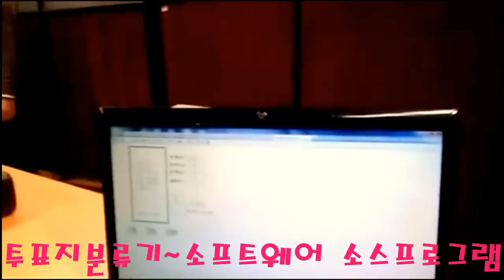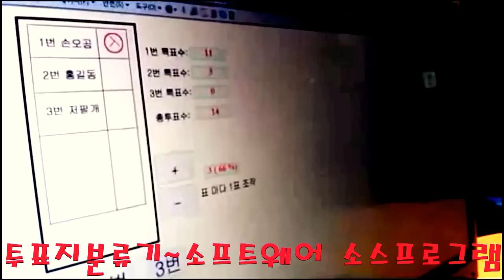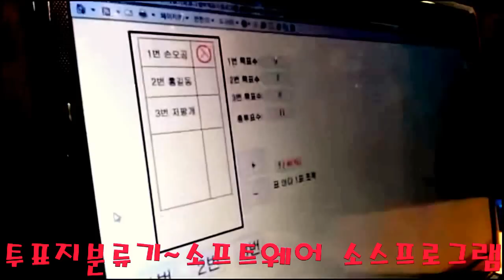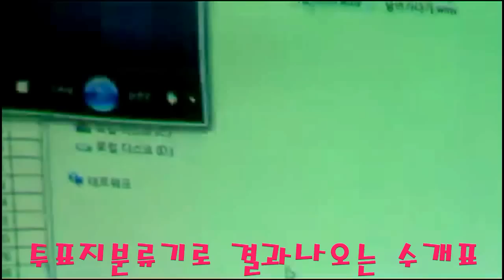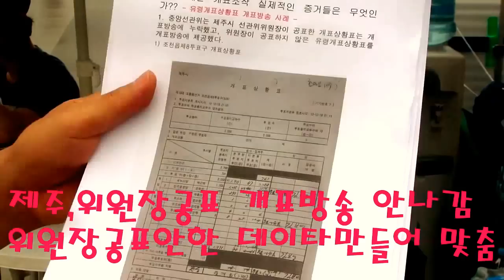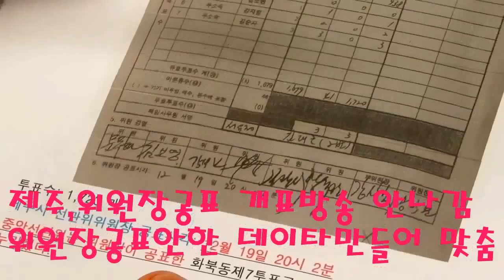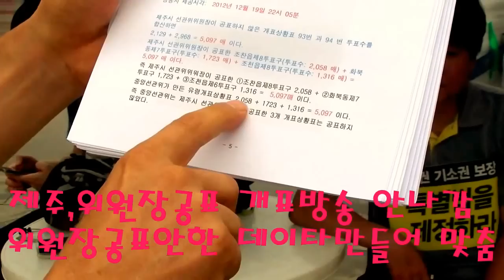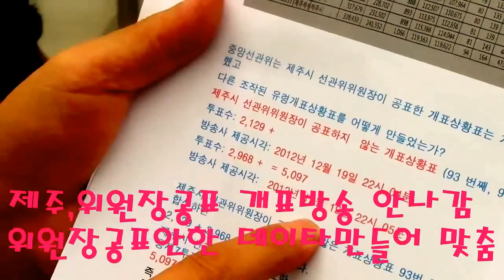전산사용-위원장공표안한개표방송, 공표안한데이터맞춘사후조작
18대 대선은 사전,사후 개표조작 선거였다!
투표함 열기 전에 개표방송 했다.
안병도 전자개표기홍보했다..그런데 지금은 투표분리기라사용~!!
대선끝나자마자 김무성도미국행, 안병도도 미국행!!
김무성선대총괄본부장이 전선관위공보과장 안병도영입 이유는?
대선에쓰지말아야할조작가능한 전재개표기를쓴것이다!!
하지만 사법부는 기계라고 서류낸 중앙선관위 편듬!! 불법판결
운영소스프로그램돌리고, 득표율 정해놓고 사전조작,
공표전개표방송 이야기하니,
개표방송에맞춘 공표시간조작하고 도장위조까지한 사후조작이,
선관위 공문서[개표상황표와 일분당데이터]로 밝혀졌다!!
사법부에서 선관위원장 나오는 제도에서 선거무효소송도 판결하니,
부정선거를 밝히지도 못하는게 모순이다!!
전자시스템으로 만든선거는 조작이 가능하니,
쓰지말라고 공직선거법 부칙5조있고,
이경목교수님이 국회에서 조작한다는 시연후,
전자투표기 예산을 삭감했다!!
국민들이여, 눈을떠야한다!!
현장에서수개표 [투표소개표] 만들고,
선거소송 판결하고, 재선거하고
전자개표기[투표분리기]없애야한다!!
침몰하는 대한민국호에 있는 개표상황표 하나로
부정선거는 끝~~!! 보기도 쉬워요!!

8월21일 한영수,김필원[출판물에의한명예훼손]재판후기
판사님~김능환고소는 검사가 입증하는거에요!!
8월18일한영수,김필원대표 재판후기~!!
10월2일 구속만료전 판결로 잡아두기 위한 무리한재판